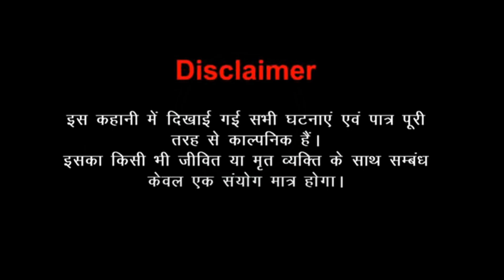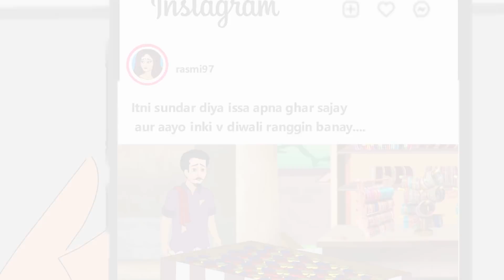गरीब की दिवाली | Garib ki Diwali | Gareeb vs Amir ki diwali | Heart Touching Moral Story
✿ The following video contains some Horror, Adult Elements and suitable for a mature audience (15+).
✿ If Kids are watching Zoon Tv Channel then we are not responsible and we recommend they should watch the content under parental guidance.

Welcome to the Story Zoon TV Youtube Channel.